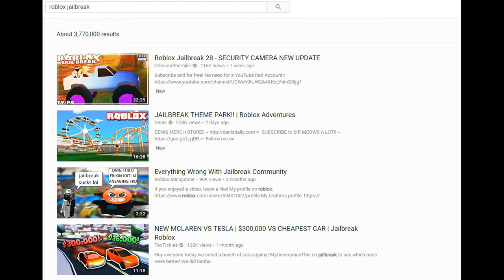ROBLOX Years in a Nutshell - 2018 Edition (Random Bullcrap I did IX)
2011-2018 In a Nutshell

IX = 9